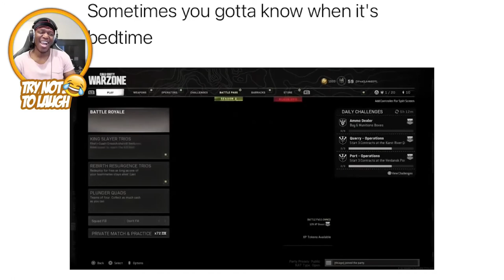"WALLAHI THE GAME IS OVER"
creds goes to ksi/jj olatunji
sub to him